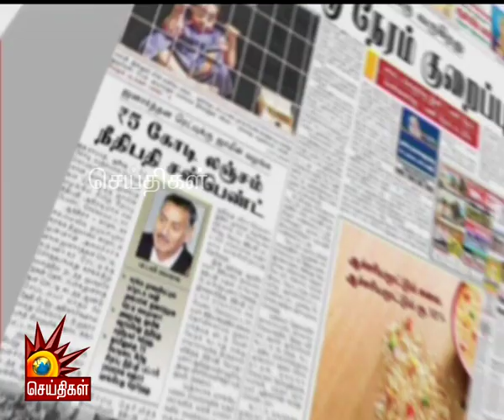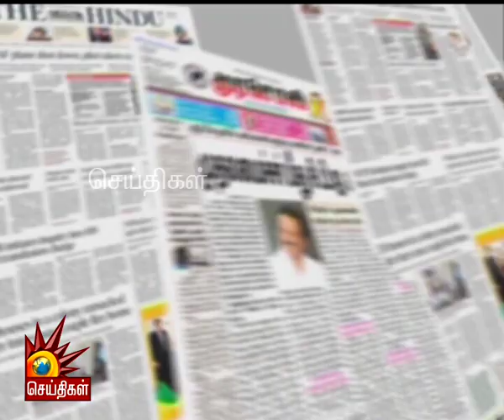Lockdown | பேருந்து வசதி இல்லாமல் சொந்த ஊர்களுக்கு நடந்தே செல்லும் தினக்கூலிகள் - நாடும் ஏடும்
பேருந்து வசதி இல்லாமல் சொந்த ஊர்களுக்கு நடந்தே செல்லும் தினக்கூலிகள்  - நாடும் ஏடும்